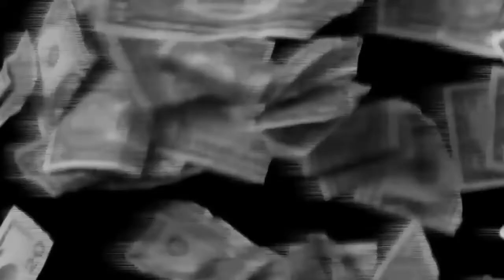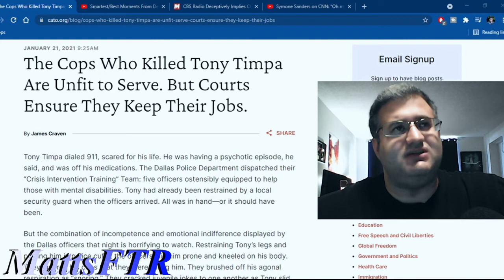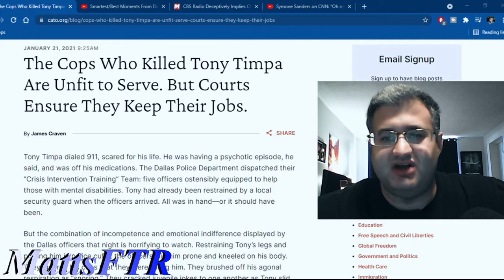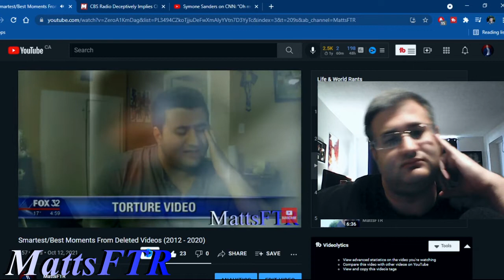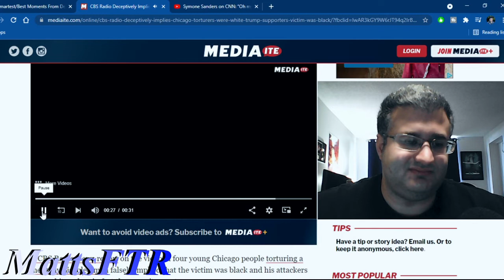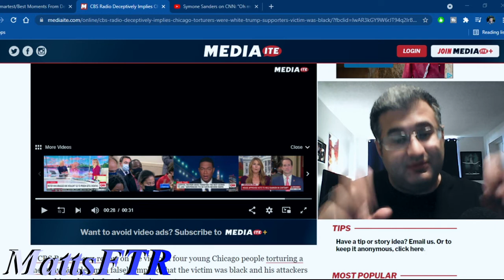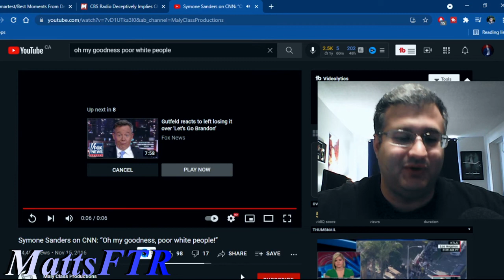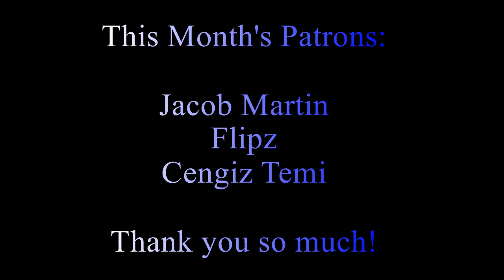Top 3 Most Vile Acts Of Racism From The MSM